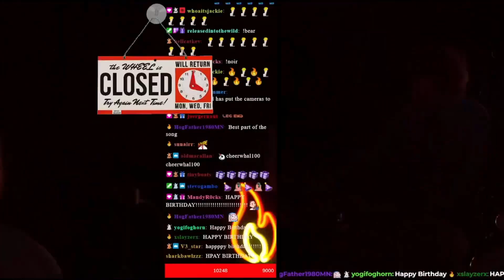Queen - Bohemian Rhapsody | Office Drummer